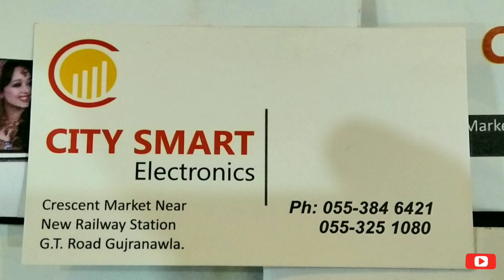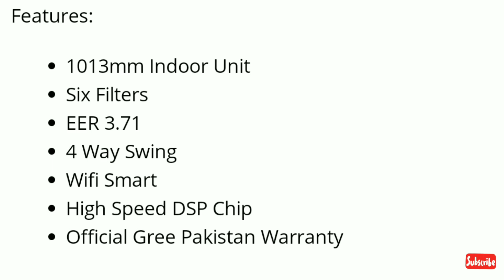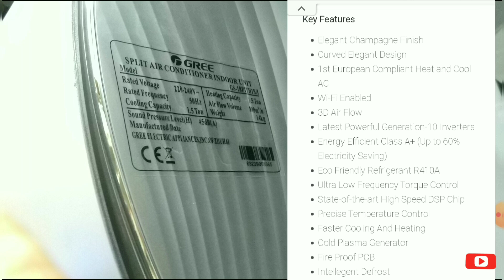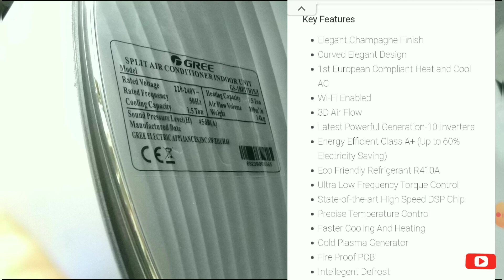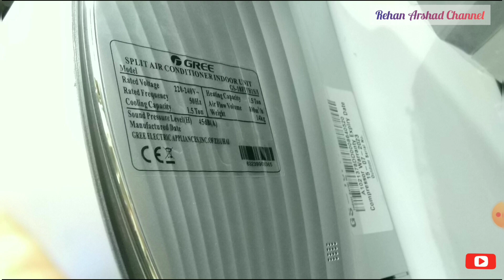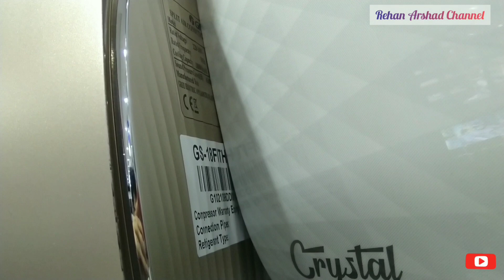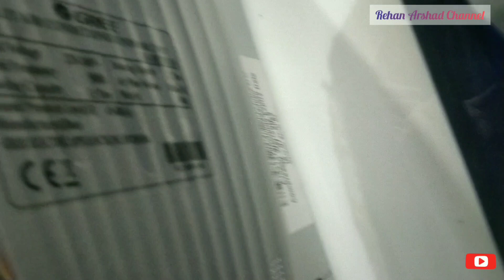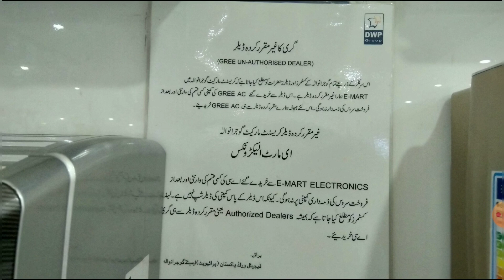Gree GS-18FITH2W Fairy Inverter Air Conditioner | Heat & Cool WiFi Control | Biggest Indoor Outdoor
Gree GS-18FITH2W FAIRY Inverter 1.5 Ton Heat & Cool WiFi Control AirConditioner Energy efficiency class High Efficiency
by Gree Air Conditioners
Elegant Champagne Finish Curved Elegant Design 1st European Compliant Heat and Cool AC Latest Powerful Generation-10 Inverters Energy Efficient Class A+ (Up to 60% Electricity Saving) Eco Friendly Refrigerant R410A Ultra Low Frequency Torque Control State-of-the-art High Speed DSP Chip Precise Temperature Control Faster Cooling And Heating Fire Proof PCB Intellegent Defrost